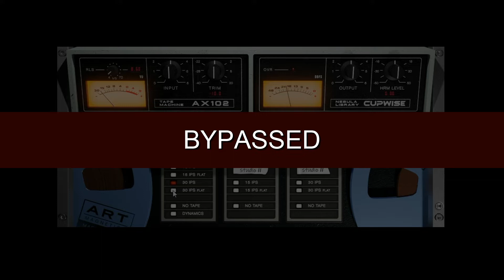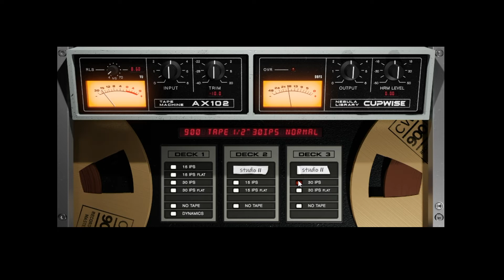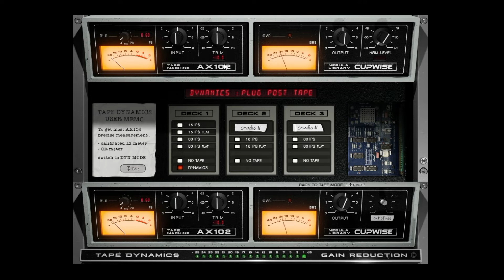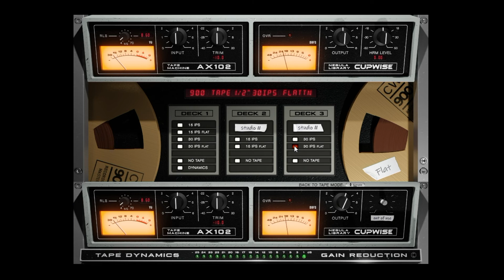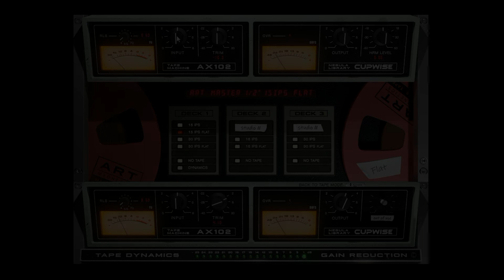Cupwise FX Ax102 Demo (No Talking)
Demo of the Cupwise FX Ax102 Tape Plugins.
Tape emulation only, followed by full tape and dynamics.